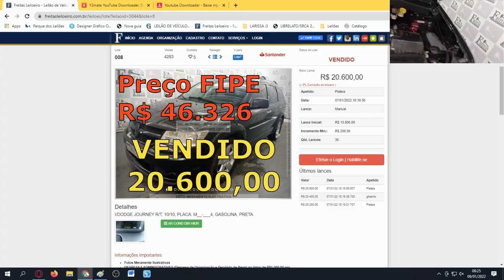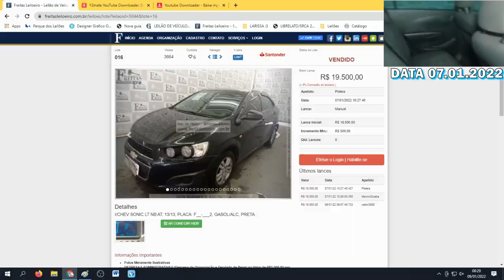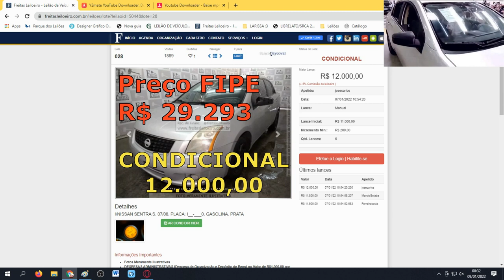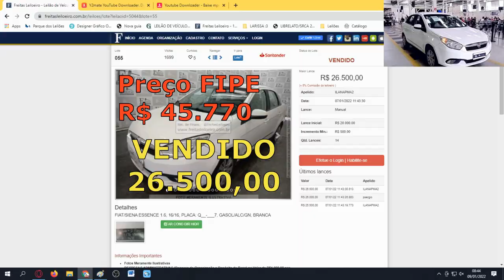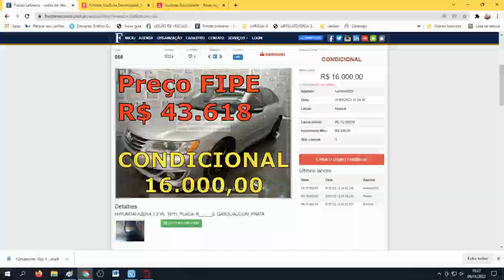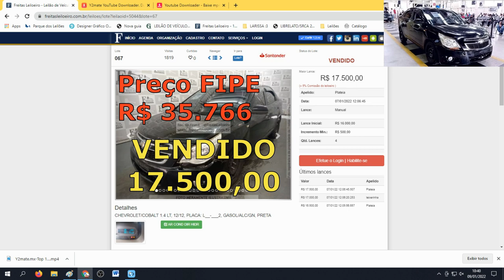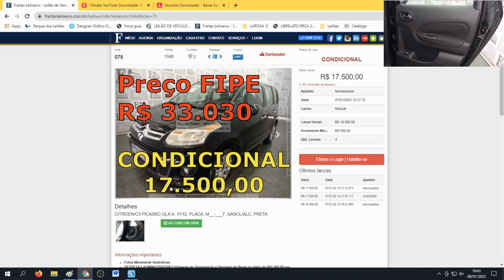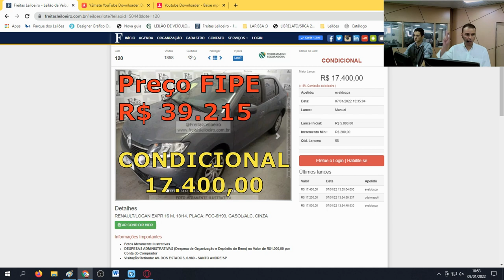NESSE LEILÃO SÓ SAÍRAM CARROS BARATOS, CONFIRA #5 LEILÃO DE CARROS NO FREITAS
FREITAS UTINGA:
LEILÃO:FREITAS